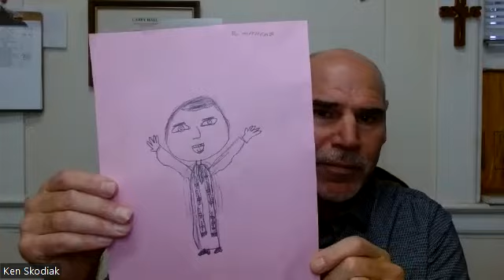Daily Devotion - "Church as Family"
Pastor Ken Skodiak of Northminster Presbyterian Church in Tucson, AZ, shares a message of hope and inspiration.

We gather to praise, pray, and seek God’s lessons for living our lives today!
Worship Schedule:
In Person and Livestream
8:00am – Children’s message & praise band
9:45am – Sanctuary choir and pipe organ
11:30am ARISE Worship Service – multilingual expressions of worship with translation

LIVESTREAMS with chat, begin 10 minutes before the start time.
Stream on your favorite platform -